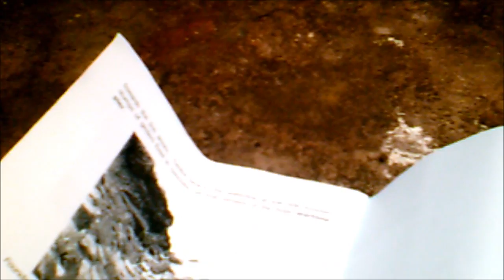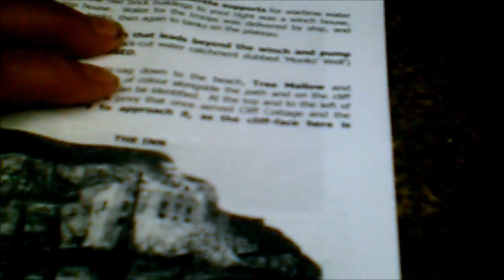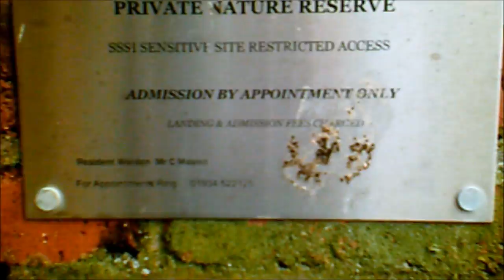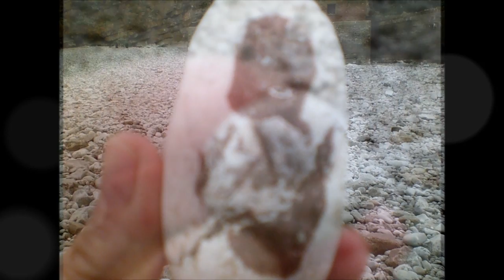Steep Holm Trip, 'The Old Inn and Pebble Beach', PARTXIV, Sept 2012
What a brilliant time on Steep Holm--so much to see so much time for adventure and exploration--we arrived with the tide and had about 10 hours for the tide to return and take us back to Weston in the evening---meanwhile I stroll around the island with plenty of goodies in my back-pack, plus tea and cake in the Barracks. This time of year allows greater access to places  usually guarded fiercely by the sea-gulls--the latter have all left for the winter--first they all land in Weston to enjoy the chips and ice-cream left by the grockles and then they go South. In May I spent the day on Flat Holm so I have  some experience of making peace with the gulls. On this day I was able to explore hidden pathways which in the Spring would be out of limits because of the nesting season--the old Inn was amazing--I could still smell real ale lingering in the damp rooms .I could imagine a nice bright fire, hot food and beautiful views from the now vacant windows--you could sense the past here, the laughter and singing. I must admit it would be scary to stay on the island alone--it is quite creepy at times but is steeped in history--a few archaeologists were here with us  digging  near the trig. point--trying to discover a neolithic hole of some great proportion--a ceremonial site--yes so much to absorb--the tide was out at this part of the day and the beach could be experienced but with a warning--the tide --the 2nd fastest in the world can creep up and cut you off with fierce currents flowing all around to grab  a stranded soul--I loved the wildness of Steep Holm--the isolation--its magical feel